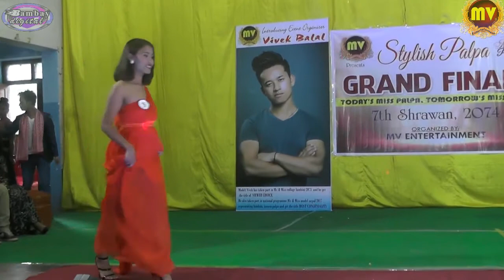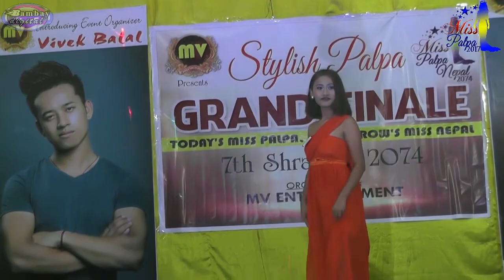Miss Palpa Nepal 2017 ll Introduction round ll Contestant no.3 Sabita Thapa (official video)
Official Video from Miss Palpa Nepal 2017 Grand Finale